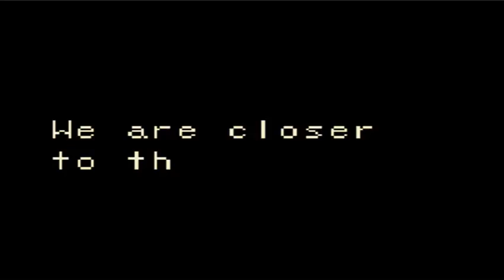Let's Play Legend of Zelda: Oracle of Ages Episode 3 - Harp and Bombs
This episode, we gather two vital items.